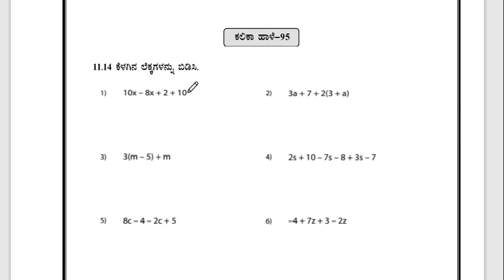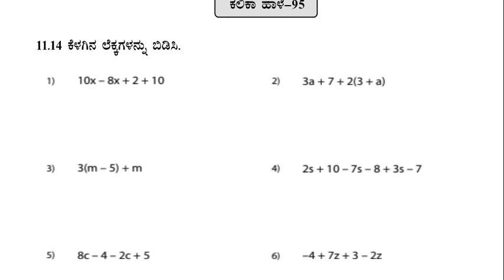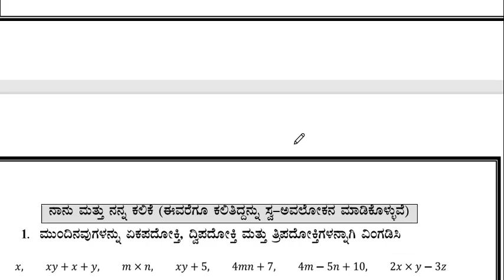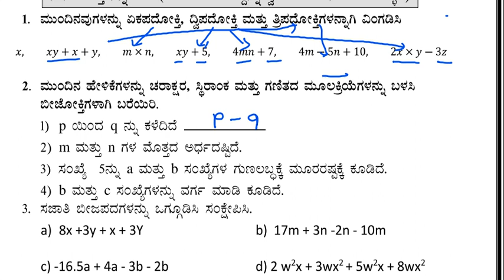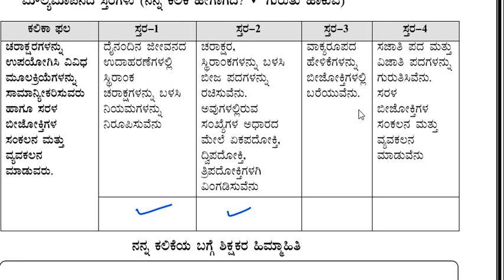7ನೆಯ ತರಗತಿ ಗಣಿತ #'ಕಲಿಕಾ ಚೇತರಿಕೆ' #2022-23 ಕಲಿಕಾ ಹಾಳೆ 95 -ಉತ್ತರಗಳು@Rakesh Magadum